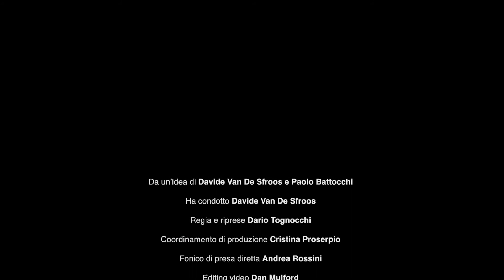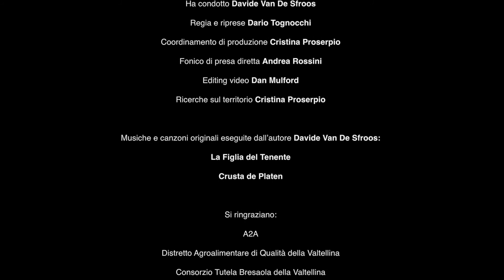A2A - le centrali idroelettriche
Le centrali idroelettriche